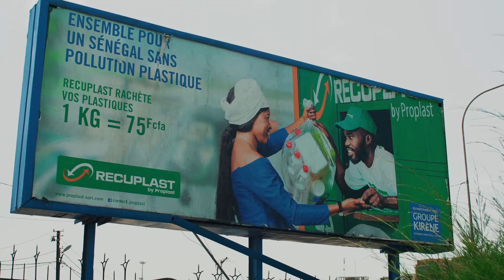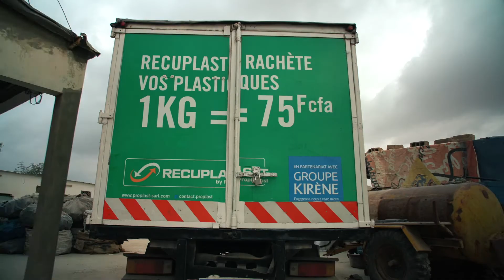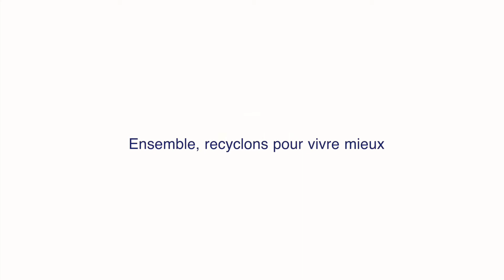Publireportage Récuplast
Retrouvez les kiosques Recuplast les plus proches de chez vous en consultant le lien ci-dessous :

Un simple geste peut redonner vie à vos déchets plastiques !

Ensemble, recyclons pour vivre mieux !